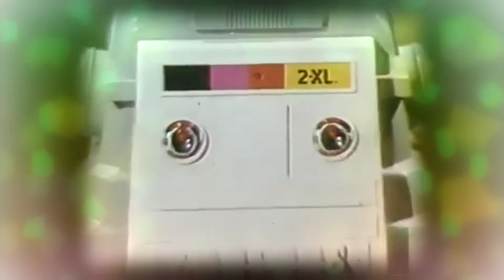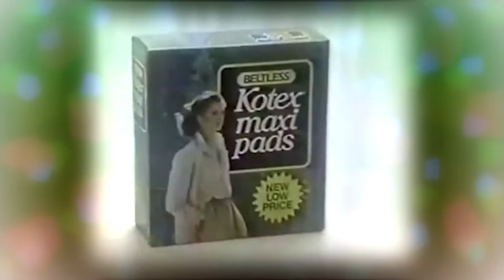Kizzume's Mystery Commercial Theater Ep 43: Chocolate Pad